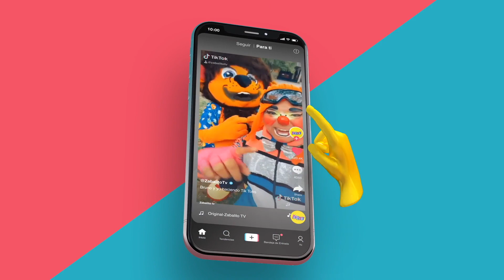GATO Atrapado en un ARBOL | Zabalito Tv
Hola AMIGOS estuvimos en un Parque y un Amigato se quedo atrapado

Contrataciones En Toda La Republica Mexicana
Monterrey, N.L, Mexico.